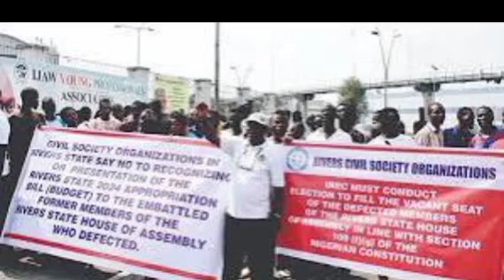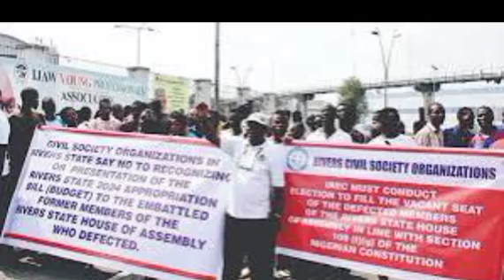G60: EXPLOS1VE USE BY PRO WIKE'S PROTESTERS IMPLICATES TINUBU